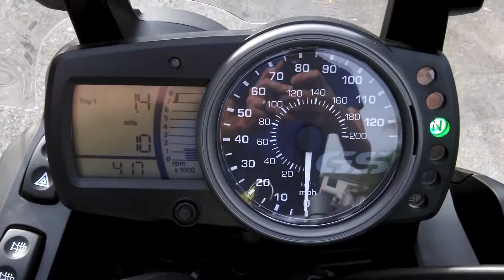2016 BMW G 650 GS Deep Black at Euro Cycles of Tampa Bay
This 2016 BMW G 650 GS in Deep Black is available for sale at Euro Cycles of Tampa Bay located at